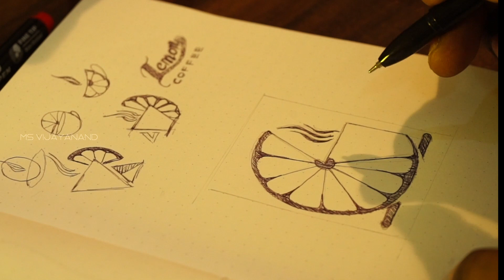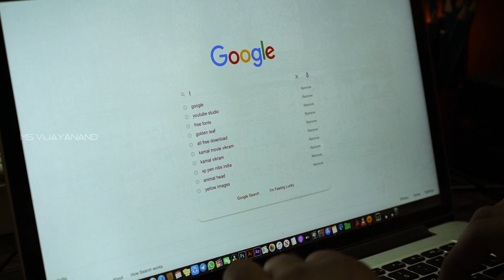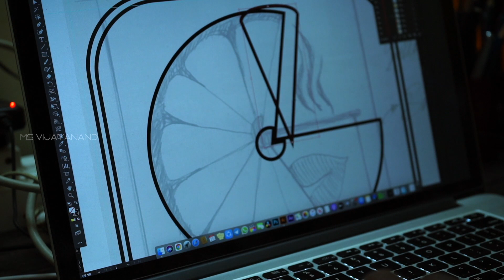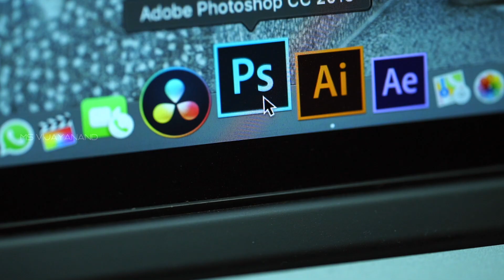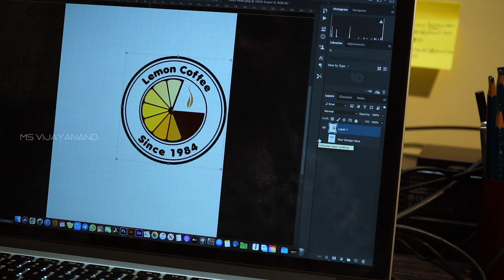Episode - 01 | MS vijayanand | Designing a coffee brand | One Man Show | lemon coffee Logo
MS Vijayanand | Episode -01 | One Man Show | illustrator logo design | Lemon Coffee

Logo Notebook (International Link)
Logo Notebook (Indian Link)

Sketch Pen (Faber Castle) (International Link)
Sketch Pen (Faber Castle) (Indian Link)

Mouse (Apple Mouse 2 )
Pencils ( Apsara Drawing )
Tablet ( XP Pen Deco 2)
Camera ( Sony A7sii )
Tripod ( E-image )
Computer (Macbook Pro ):